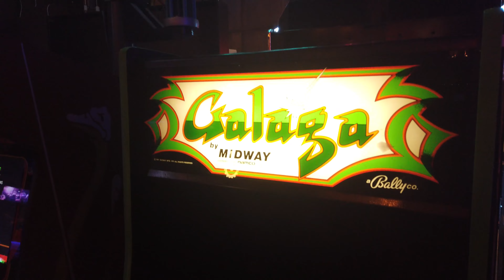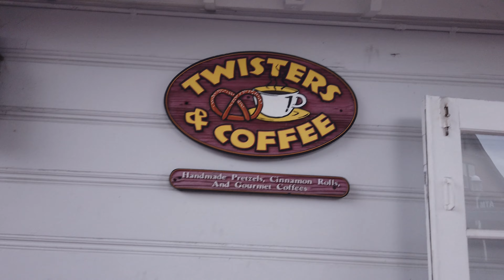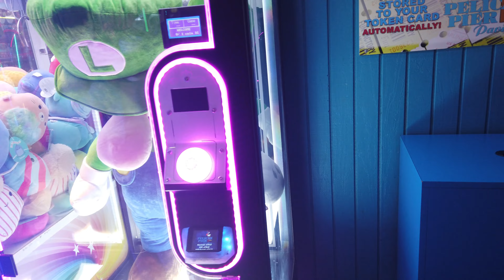California Trip Part. 2